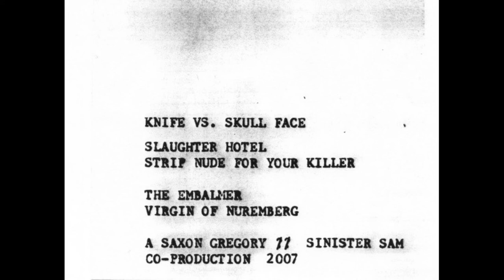Knife Vs. Skull Face - 7" (Saxon Gregory, 2007) Italian Sound Movie Trailers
A collection of trailers for four Italian films.

Side Knife
A1 Slaughter Hotel [00:00]
A2 Strip Nude For Your Killer [02:15]
Side Skull Face
B1 The Embalmer [05:58]
B2 Virgin Of Nuremberg [07:19]

Movies:
A1: Slaughter Hotel (La bestia uccide a sangue freddo, 1971 · Directed by Fernando Di Leo)
A2: Strip Nude For Your Killer (Nude per l'assassino, 1975 · Directed by Massimo Felisatti)
B1: The Embalmer (Il mostro di Venezia, 1965 · Directed by Dino Tavella)
B2: Virgin Of Nuremberg (La vergine di Norimberga, 1963 · Directed by Antonio Margheriti)

A Saxon Gregory Productions // Sinister Sam co-production 2007.